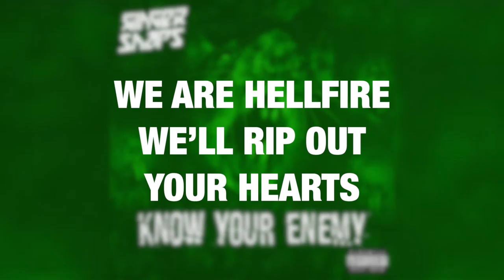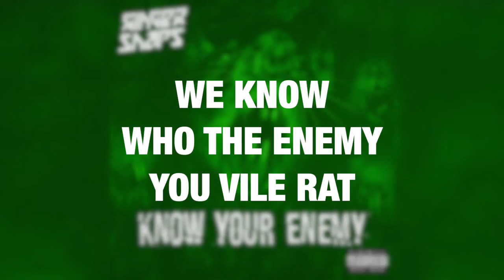Ginger Snap5 - Know Your Enemy (vile rats version with lyrics)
𝗕𝗨𝗬 𝗗𝗜𝗚𝗜𝗧𝗔𝗟 𝗔𝗟𝗕𝗨𝗠:​

𝗟𝗬𝗥𝗜𝗖𝗦:​

Don’t mask your fiendish subhuman snout,
infected nasty scum, get the hell out.
You are "Black Death", we’ll make you burn,
get off us, nutty moron.

We are hellfire, we’ll rip out your hearts,
know your place, you vile rats.
We’ll shred you apart in the blazing attack,
what's wrong with your sneakface, you wussy rat?

we know who the enemy, you vile rat.

𝗦𝗣𝗘𝗖𝗜𝗔𝗟 𝗛𝗨𝗚𝗘 𝗧𝗛𝗔𝗡𝗞𝗦:
Yekaterina Faustov
Joe Polk
Olexiy Pavlyuk
Yevhen Vard
Josh Benson
and my patrons ❤️‍🔥